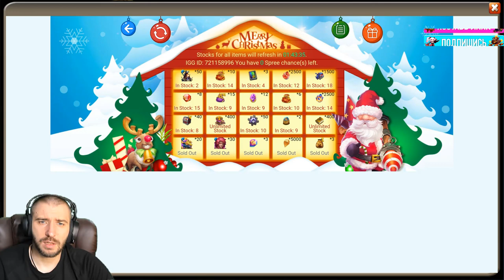МЕГАРОЛЛ НА ТЕСТОВОМ АККЕ \ ПОЧТИ ЗАКОНЧИЛ \ БИТВА ЗАМКОВ \ CASTLE CLASH